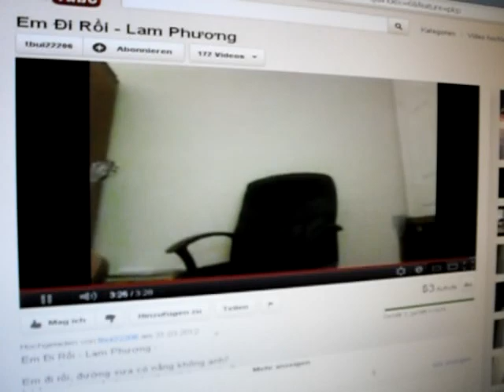MONGTHUY - EM DI RÔI - LAM PHUONG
KINH CHUC MOI SU AN LANH VA TRAN DAY HANH PHUC TRONG NGAY LE PHUC SINH 2012...

Em Đi Rồi

Tiê'ng dan Guitar: Anh tbui22206

mt hat theo

Em đi rồi, đường xưa có nắng không anh?
Lá hoa còn xanh, hay tàn theo tháng ngày ?
Giờ một mình anh, lẻ bước trong sương mai
Người tình còn đâu, chỉ đớn đau con tim
Em đi rồi từ đây tiếng hát cô đơn
Biết chia cùng ai nỗi buồn trên xứ người
Một lần biệt ly chẳng biết nói năng chi
Lệ tràn bờ mi thì đã quá chia ly
Dù tình thật xa tình vẫn còn đây
Khóe mắt u hoài vì ngấn lệ chưa vơi
Trời buồn tình ngâu trời đêm bão tố
Mưa tuôn thành giòng thuận gió biển đông
Tình buồn tình xa tình không mờ xóa
Hai phương trời rộng tình vẫn mênh mông